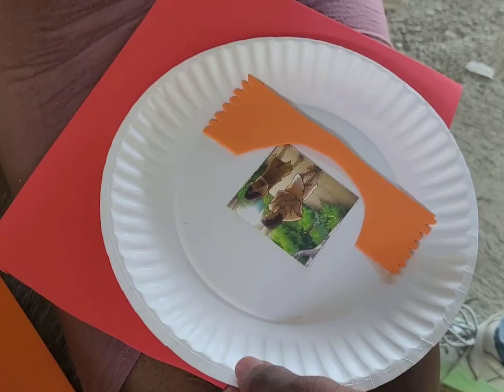2nd day VBS at Evangelical Lutheran Church of Jacmel